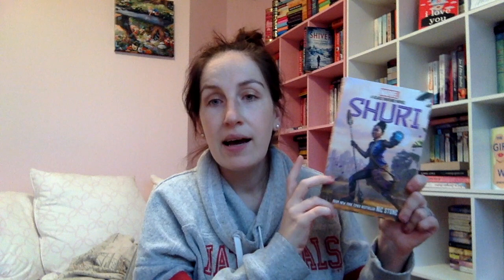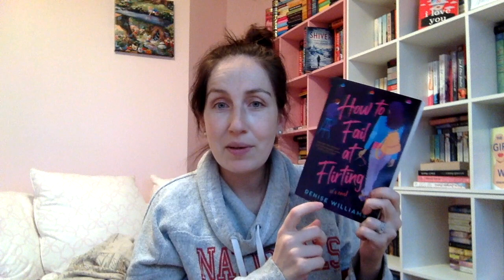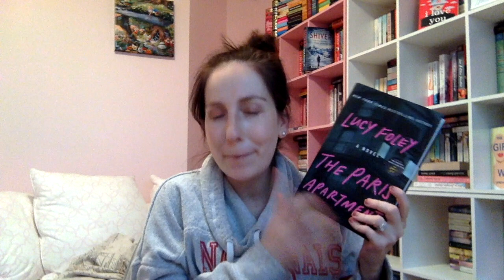March 2022 TBR!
Thank you to all of the publishers mentioned and Netgalley for providing me the copies of some of these books to review. All opinions are my own.